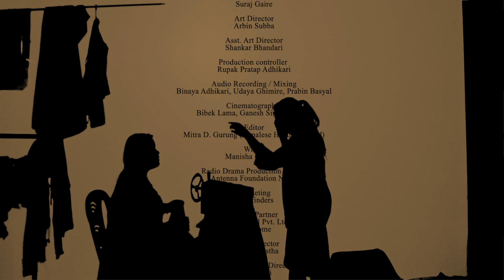JUNIMAYA KO KATHA "जुनी मायाको कथा" || Episode 19 || Shadow Video || Roshani Syangbo, Kiran Chamling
Population Media Nepal Presents

JUNIMAYA KO KATHA "जुनी मायाको कथा"

Artists:

Radio Drama Artist:
Roshani Syangbo (Junimaya)
Kiran Chamling (Sukman)
Rusha Thapa (Karuna)
Saraswati Diwan (Namuna)
Ranjana Oli (Shanti)
Kabita Ale (Fulmaya)
Anjana Sharma Tamang (Indira)
Buddhi Tamang (Pahalman)
Ambika Pradhan (Lali)
Dinesh Lepchha (Nakul)
Anil Subba (Prashant)
Saurabh Dhakal (Sojan)
Indrajeet Chaulagain (Man bahadur)
Jiten Tamang (Gangey)

Shadow Play Artist:
Roshani Syangbo
Kiran Chamling
Rusha Thapa
Manju Maharjan
Prasansha Shiwakoti
Radha Shrestha
Sangita Thapa
Siman Khadka
Laxmi Pandey
Saksham Maharjan
Pratik Raj Ghimire
Subodh Ruwali
Rupak Pratap Adhikari
Kedar Shrestha

Gaffer: Suraj Gaire
Art Director: Arbin Subba
Asst. Art Director: Shankar Bhandari
Production Controller: Rupak Pratap Adhikari
Audio Recording / Mixing: Binaya Adhikari, Udaya Ghimire, Prabin Basyal
Cinematographer: Bibek Lama, Ganesh Singh Thakuri
Edit: Mitra D. Gurung - Nepalese Hands Pvt. Ltd.
Writer: Manisha Gautam
Radio Drama Production Partner: Antenna Foundation Nepal
Marketing: Viewfinders
Digital Partner: OSR Digital, Dish Home
Acting Director: Kedar Shrestha
Drama Production / Director: J. B. Ruwali
Conceived By: Rajan Parajuli
Story Of: Mai Sari Sunakhari
Production Media Center: Nepal